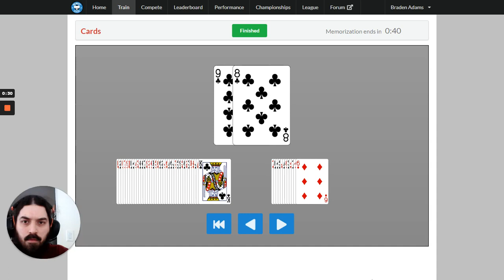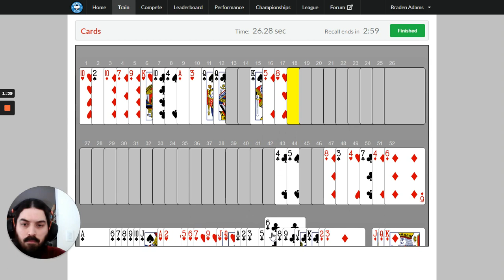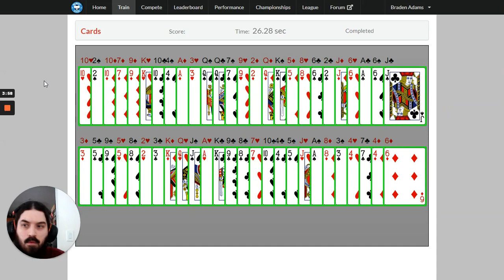Deck of Cards Memorized in 26.28 secs!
In this video I memorized a shuffled deck of cards on MemoryLeague.com in 26.28 secs and recall them all perfectly in under 4 mins.